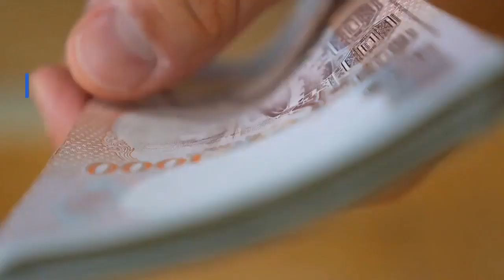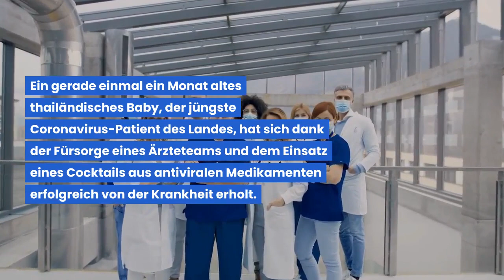Thailand Aktuell - Corona-Update 23.04.2020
Covid-19 Update vom 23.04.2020: Thailand Aktuell informiert täglich über die aktuelle Corona-Situation in Thailand.

Heute:
- Niedrigste Zahl neuer COVID-19-Fälle seit dem 14. März
- Fünf ASEAN-Länder als Hochrisikoländer für Covid-19-Infektionen benannt
- 28 Millionen Thailänder haben staatliche Bargeldhilfe beantragt
- Touristenankünfte brechen im März im Jahresvergleich um 76,4% ein
- Flugaufkommen soll sich bis Oktober 2021 wieder normalisieren
- Pattaya gibt bis zum 30. April täglich kostenlose Mahlzeiten aus
- Flughäfen erwarten Rückgang der Passagierzahlen um mehr als 50%
- Ein Monat alter Säugling erholt sich vom Coronavirus